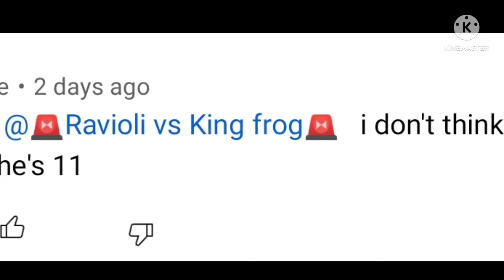Jeff Dc2? More Like Nerd Dc2 🤓